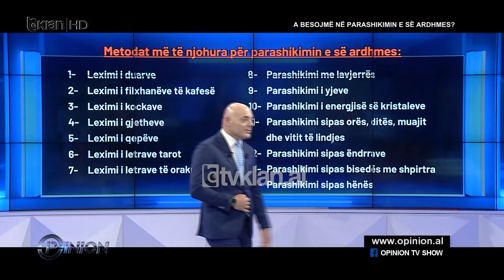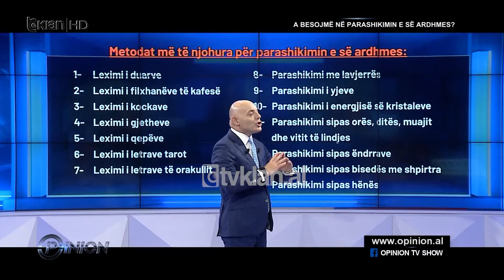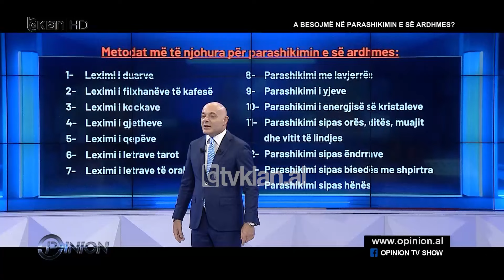Saimir Kodra i lexon filxhanin Lenidës: Ke një dragua, ke dhe probleme me shtetin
Parashikimi i të ardhmes, një prej dilemave më të mëdha të njerëzimit që lind bashkë me të. Sa mund të parashikojmë ne të ardhmen, sa mund të hyjmë brenda së panjohurës që na pret? A ka aftësi mbinjerëzore për të parashikuar atë që pritet të ndodhë? Sipas Boresit, “njeriu është injoranti më i madh për sa kohë që nuk di ditën që do të vdesë”. Tentativa për të zbuluar se çfarë të pret në jetën tënde është një prej tundimeve më të mëdha të njerëzimit. Është një tundim që në shumë raste pretendohet që është zgjidhur, në shumë raste pretendohet që është thjesht një mashtrim dhe krejtësisht i paarritshëm, ka një përplasje midis besimeve fetare, shkencës dhe nga ana tjetër parashikuesve të fatit ose të së ardhmes. A duhet të besojmë te parashikimi i të ardhmes?

Të ftuarit: Meri Gjini, Laura Bilalli, Adela Osmani, Saimir Kodra, Valbona Mhilli, Flavio Qarri, Lenida Halili, Vladimir Kera, Bora Jones